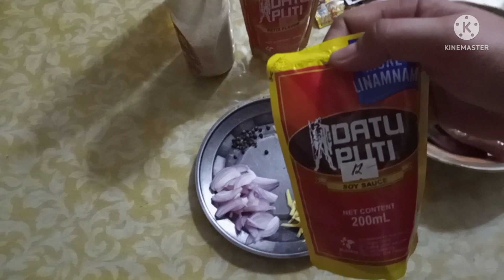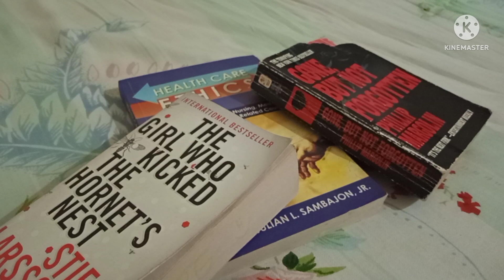Magluto Naman Tayo Ng "ADOBONG PUSIT"(aric's style) -EP46